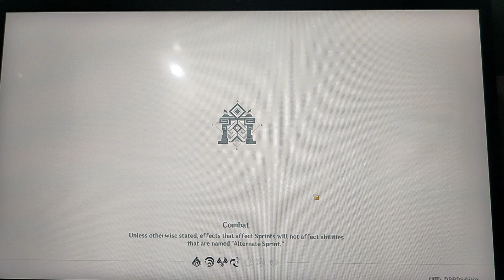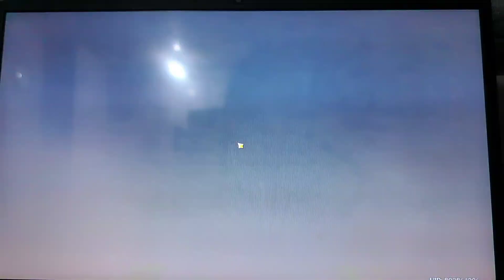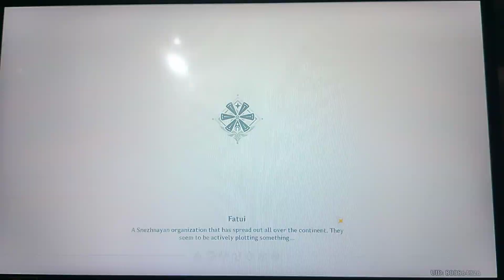(19) 2024 WINDTRACE